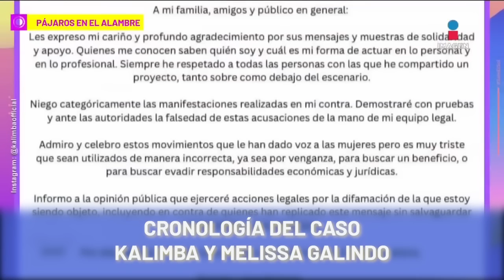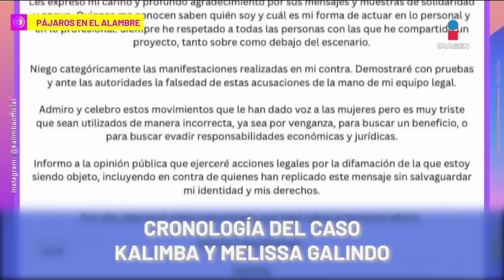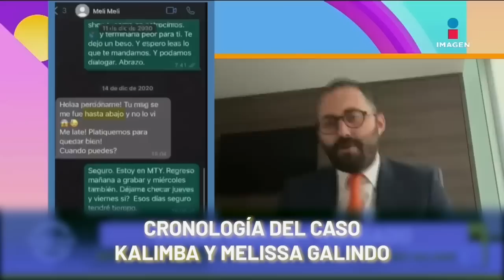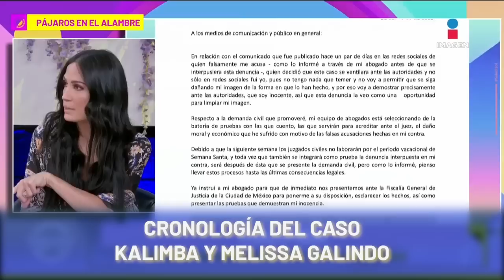Cronología del caso Kalimba Vs Melissa Galindo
El caso MelissaGalindo VS Kalimba a dado mucho de qué hablar y aquí te dejamos la recapitulación de los hechos hasta ahora.